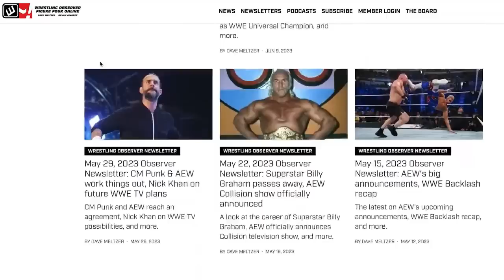Vikings, Ronda Rousey, and the WWE Tag Team titles | WWE Raw | Wrestling Observer Radio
Bryan Alvarez and Dave Meltzer discuss the final segments of WWE Raw, including the Viking Rules match, Ronda Rousey's promo, and the Undisputed WWE Tag Team title match in the main event.